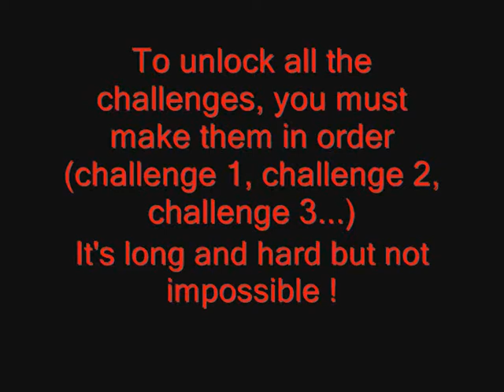Half-life 2 - Grey (Part 7 - Challenges) - Walkthrough